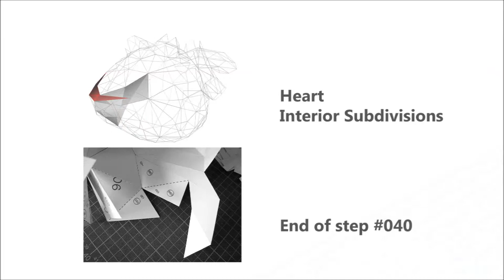Heart With Interior Subdivisions - Step #040 Instruction Video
This video clip shows label 087 of step #040 for assembling the 'heart with interior subdivisions'.  The full set of instructions is at: